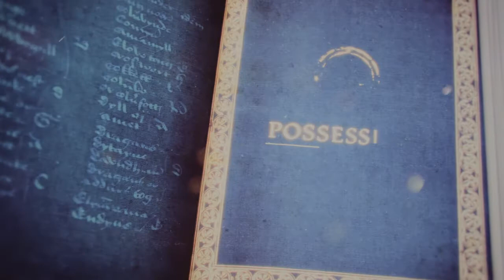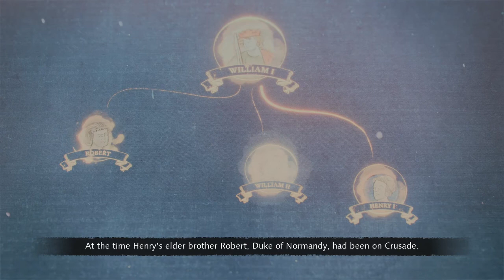Age of empires 4 | AOE IV | Chapter 3 |Walkthrough